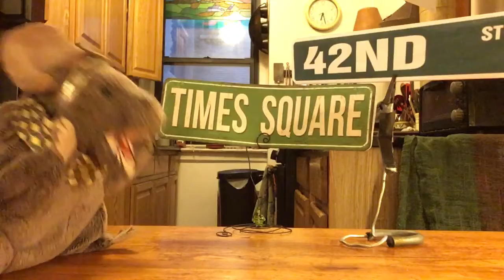42nd Street (42nd Street) 1933 Ryan James, James Seymore, Harry Warren, Al Dubin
Mouse puppet sings 42nd Street    (42nd Street)   1933
   Ryan James, James Seymore,
   Harry Warren, Al Dubin,
   book by Bradford Ropes